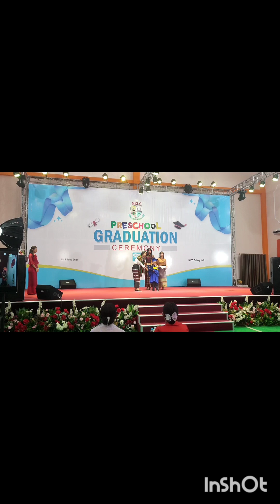Leo' s graduation ceremony 🎑🎑